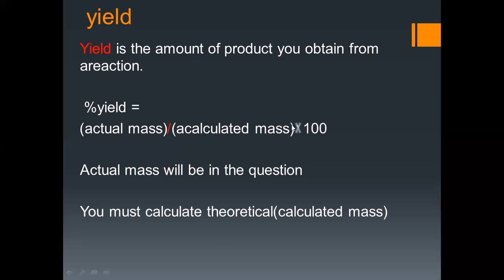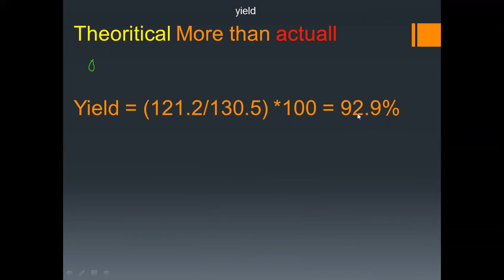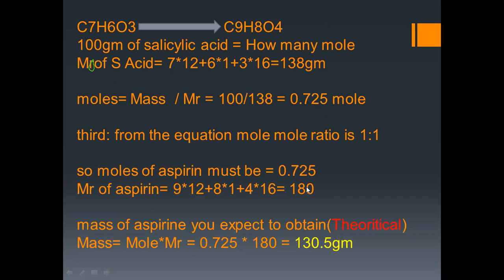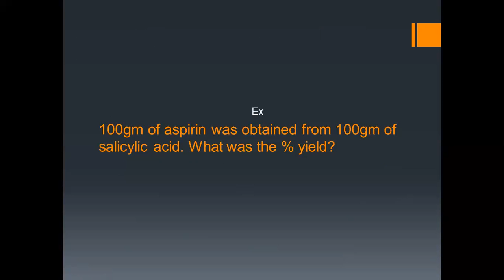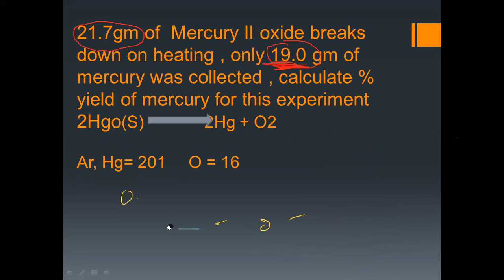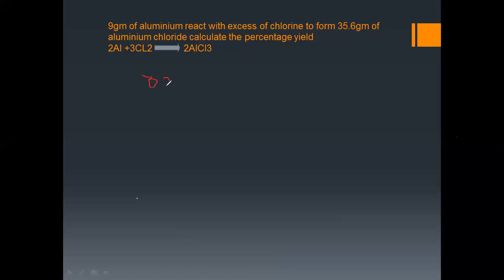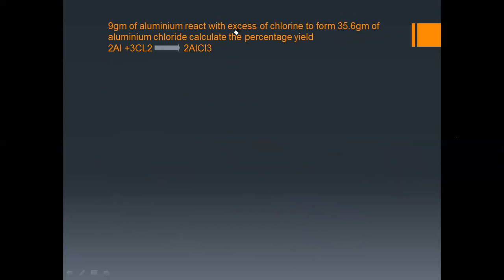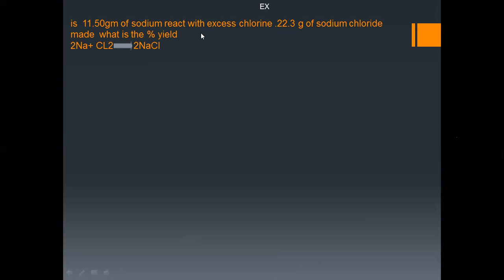Topic 4 Stoichiometry Percentage Yield